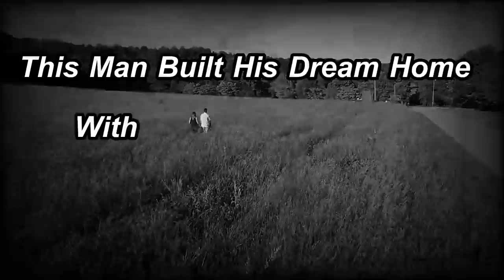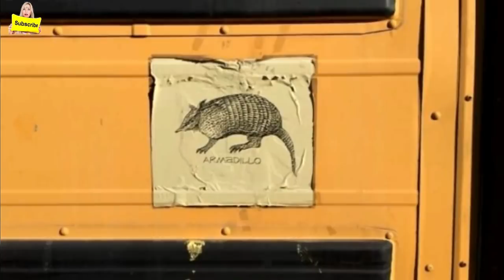This Man Built His Dream Home With $2,200 And An Old School Bus